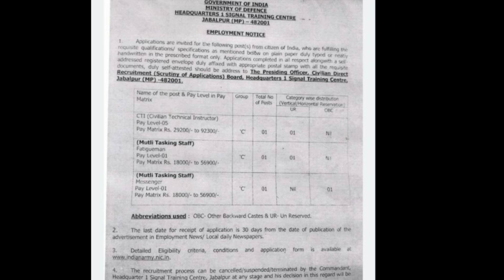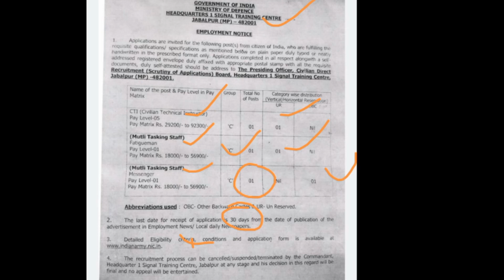1 Signal Training Centre Jabalpur new recruitment out|Army Group C New vacancy out